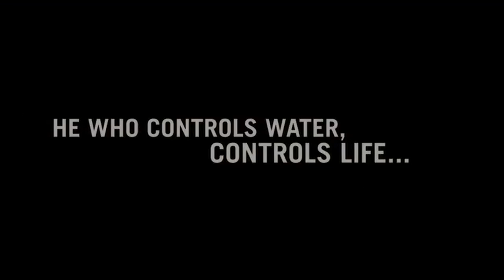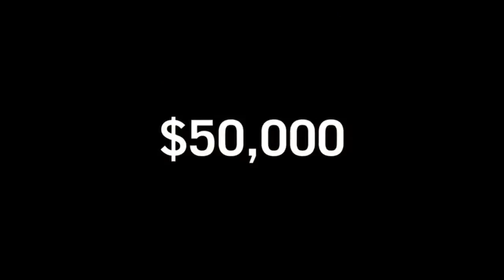Bottled Life (Trailer)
Nestlé dominates the global business in bottled water. Swiss journalist Res Gehringer has investigated this money-making phenomena. His journey reveals the schemes and strategies of the most powerful food and beverage company on our planet.